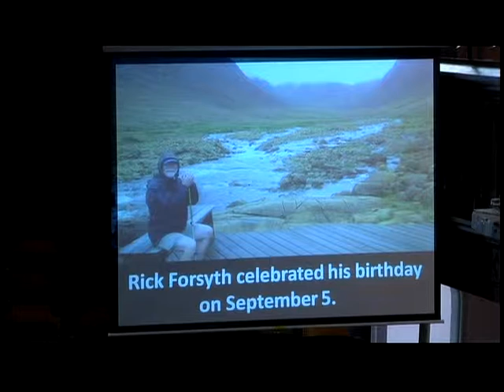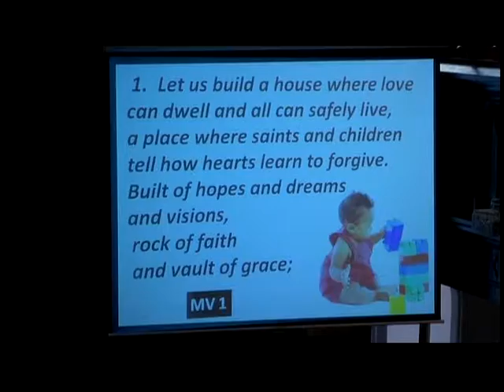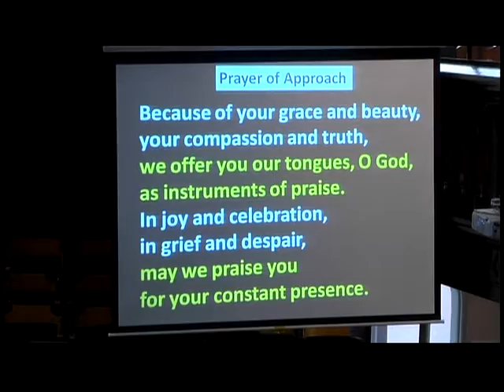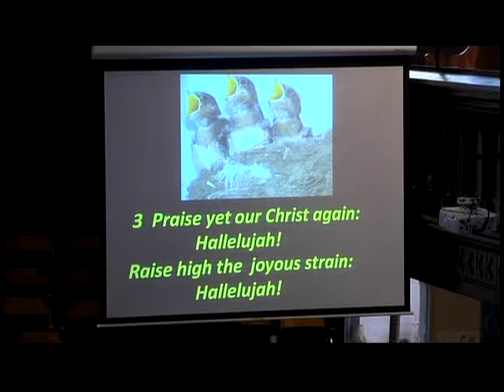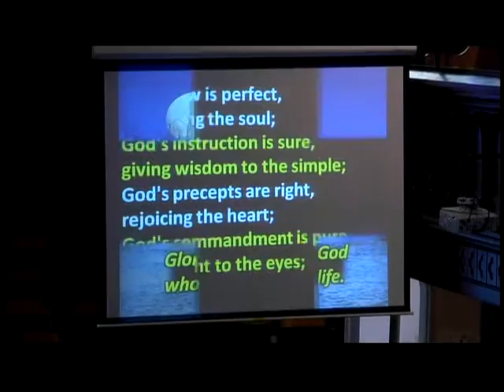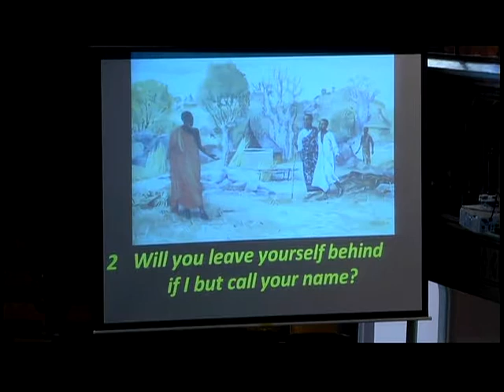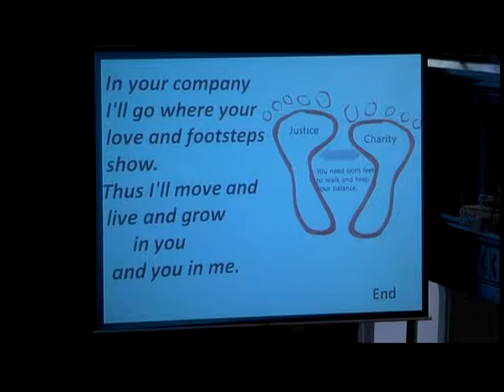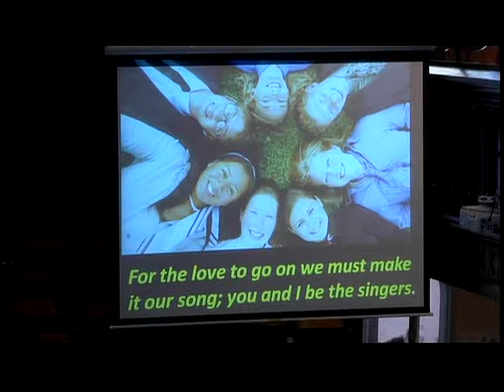(PEI) Trinity United Church Service 13 September 2015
Order of Service September 13, 2015 – 10:30 am
First Sunday of Creation
 * denotes standing (please stand if able)
Nursery Service Available

Prelude: "Lord, Jesu Christ, Be Present Now" (Walther)

Life and Work of the Church

Introit: “Let Us Build a House” (Hymn#1 More Voices, v.1)
 Let us build a house where love can dwell
 and all can safely live, a place where saints and
 children tell how hearts learn to forgive.
 Built of hopes and dreams and visions,
 rock of faith and vault of grace;
 here the love of Christ shall end divisions:
  All are welcome, all are welcome,
  all are welcome in this place!

Entry of Bible and Christ Candle

Call to Worship: Led by Daniel Ross
 We sing of Jesus,
 a Jew,
 born to a woman in poverty
 in a time of social upheaval and political oppression.
 He knew human joy and sorrow.
 So filled with the Holy Spirit was he,
 that in him, people experienced
 the presence of God among them.
 We sing praise to God incarnate.
 Jesus announced the coming of God’s reign---
 a commonwealth not of domination
 but of peace, justice and reconciliation.
 He healed the sick and fed the hungry.
 He forgave sins and freed those held captive
 by all manner of demonic powers.
 He crossed barriers of race, class, culture, gender.
 He preached and practised unconditional love---
 love of God, love of neighbour,
 love of friend, love of enemy—
 and he commanded his followers to love one another
 as he had loved them.
 Because his witness to love was threatening,
 those exercising power sought to silence Jesus.
 He suffered abandonment and betrayal,
 state-sanctioned torture and execution.
 He was crucified.
 But death was not the last word.
 God raised Jesus from death,
 turning sorrow into joy, despair into hope.
 We sing of Jesus raised from the dead.
            (From A Song of Faith: A Statement of Faith of the United  Church of Canada)

*Hymn #326 “O for a Thousand Tongues to Sing”

Prayer of Approach: Led by Daniel Ross
 Because of your grace and beauty,
 your compassion and truth,
 we offer you our tongues, O God,
 as instruments of praise.
 In joy and celebration,
 in grief and despair,
 may we praise you for your constant presence.
 With those we love,
 and with those whom we find it difficult to love,
 may we praise you through words
 of grace and respect.
 When the world feels safe and right,
 and when the world is made threatening through propaganda,
 hate-speech and the rhetoric of violence,
 may we praise you through words of truth,
 of peace and of justice.
 And so in all things,
 with all people,
 at all times,
 may our tongues speak only praise,
 for the sake of your reign and your glory,
  (by John van de Laar @Sacerdise)

*Hymn #345 “Come, Children, Join to Sing” (v.1-2)

Children at the Front of the Church

*Hymn #345 “Come, Children, Join to Sing” (v.3)

Responsive Psalm 19, p.740 Refrain 2
          (Please join in singing the refrain.)

Anthem: "Amazing Grace" (Arr. Moore)

Gospel: St. Mark 8:27-38

Sermon: Psalm 19 and Jesus
 (The Rev. Dr. John Moses)

*Hymn #567 “Will You Come and Follow Me”

Pastoral Prayer

Stewardship Second: It is in giving that we receive. It is in forfeiting our lives for Jesus' sake that we are saved.

Offering

Offertory: Solo: Michael Vandergaag

Presentation of Offering: Hymn #191 (More Voices)
  “What Can I Do?” (2x)
 What Can I do?  What Can I bring?
 What can I say?  What can I sing?
 I’ll sing with joy, I’ll say a prayer.
 I’ll bring my love. I’ll do my share.

Prayer of Dedication:
 For some of us, these gifts are a sacrificial offering,
 a denial of self to follow Christ.
 For others, they are a little bit off the top,
 an afterthought for something not very important.
 In mercy, O God, receive all our giving
 and bless it in the service of your righteous kingdom,
 for the sake of Jesus the cross-bearer.  Amen.

*Hymn #359 “He Came Singing Love”

Dismissal: Hymn #298  “When You Walk from Here”
 When you walk from here,
walk with justice, walk with mercy,
and with God's humble care.  (2X)

Postlude: "Up My Soul, Gird Thee With Power" (Walther)